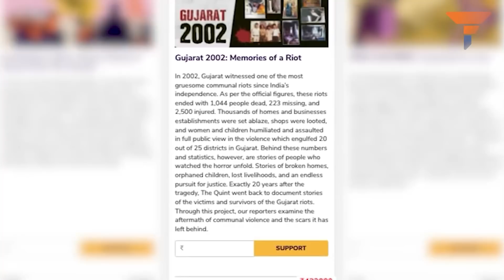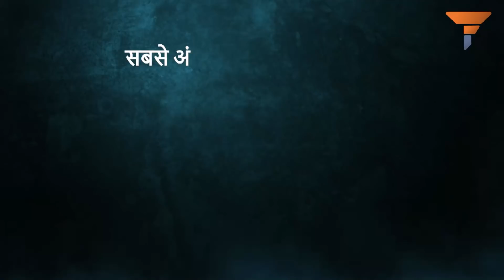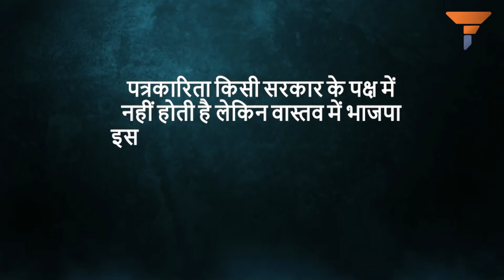द क्विंट नहीं सुधरेगा, The Quint is on a mission to peddle propaganda starting from Gujarat riots